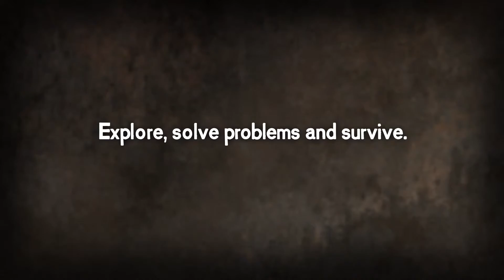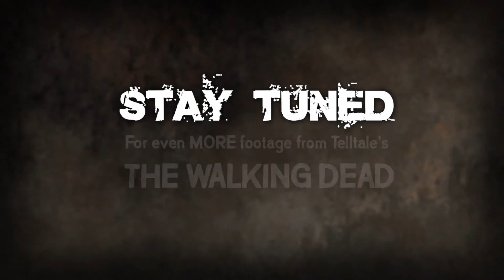The Walking Dead - Robert Kirkman